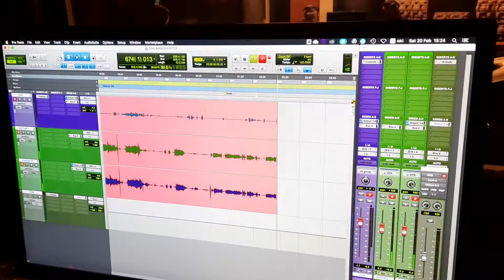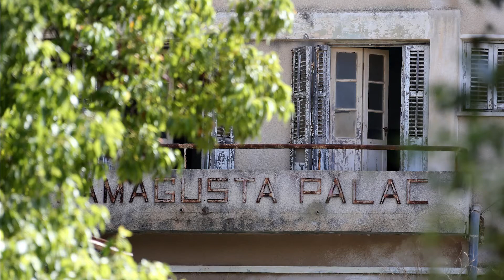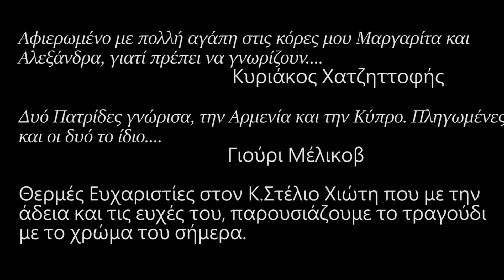"ΑΜΜΟΧΩΣΤΟΣ " - Yuri Melikov - Kyriacos Hadjittofis (Στέλιου Χιώτη)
Τραγούδι/Φωνητικά  Γιούρι  Μέλικοβ
Κιθάρες/Διασκευή/Ενορχήστρωση Κυριάκος  Χατζηττοφής

Αφιερωμένο απο εμάς Yuri Melikov και Kyriacos Hadjittofis Guitarist-KTH Music στον κάθε Αμμοχωστιανό, στην ανάμνηση της σπουδαιότερης πόλης της Μεσογείου...

"ΑΜΜΟΧΩΣΤΟΣ "
Χώμα που Περπάτησα.
Stelios Chiotis Μουσική/Στίχοι
(Θερμές ευχαριστίες στον Κ.Στέλιο Χιώτη για την στήριξη και την αγάπη του)

Φωτογραφίες Katerina Christodoulou
Ηχοληψία  Constantinos Evangelides
Βίντεο  Dakis Zevedeou
Επεξεργασία Βίντεο  Μιχάλης Αρσαλίδης
Στούντιο "Suite 16" Yiannos Trillides